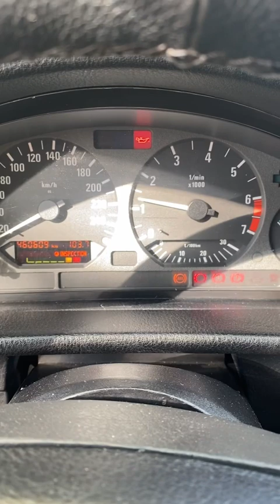Меняю масло без гаража и ямы